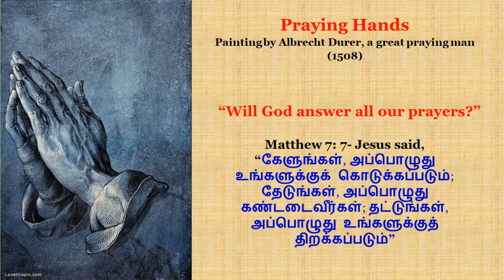"Will God answer all our prayers?" Yes, the answer will be "Yes, No or Not now" not now"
• I greet you all in Jesus’ name
• I wish to talk to you about one important topic titled “Will God answer all our prayers?”
• Mathew 7: 7-Jesus said,
• கேளுங்கள், அப்பொழுது உங்களுக்குக் கொடுக்கப்படும்; தேடுங்கள், அப்பொழுது கண்டடைவீர்கள்; தட்டுங்கள், அப்பொழுது உங்களுக்குத் திறக்கப்படும்
• There are a few conditions to be fulfilled for prayers to be effective
o There should be obedience to God’s word; prayers offered without obedience will be abomination before God
o When we pray with the help of the Holy Spirit our prayers will be heard
o We have to know and pray in God’s will
• All sincere prayers will be answered, the answer will be one of the three given below
• Yes, No, Not now
1. Yes, I am answering your prayers
2. No, it will not be given because it is not good for you
3. Wait, it will be given to you on time
• We have to be humble when we pray, knowing the love of God
• There are many people who say, “I demand, I decree, I command, I pull out of God’s hand” These people try to play God are led by evil spirits
• He knows what we need even before we ask Him